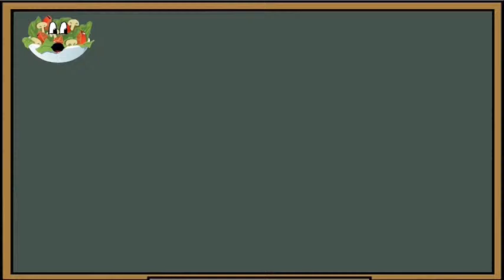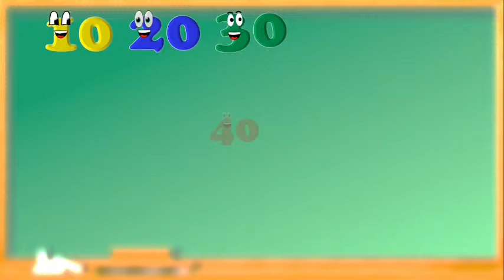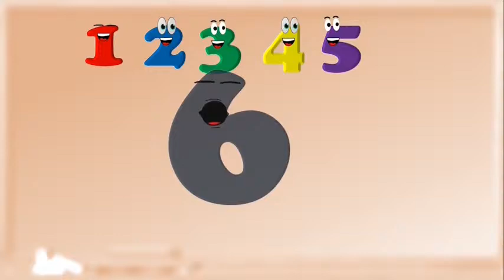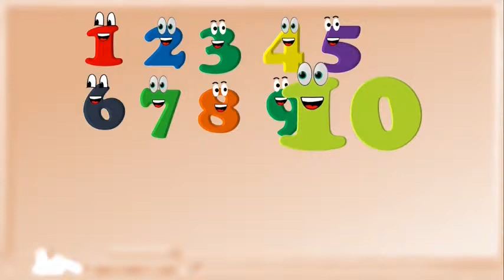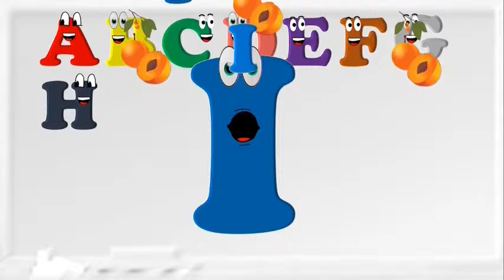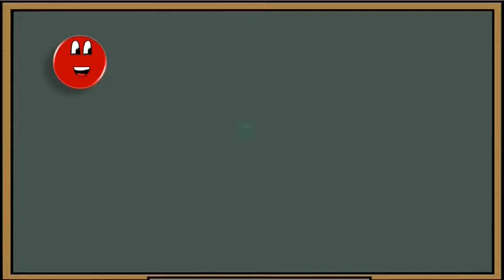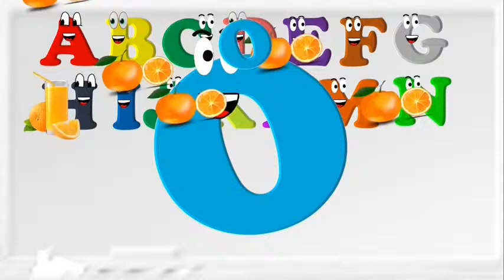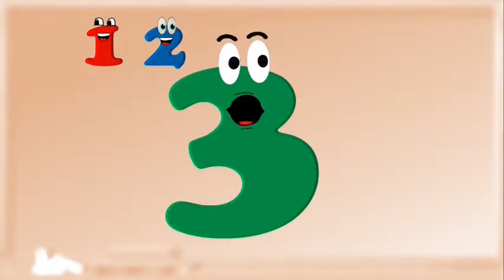The Alphabet Numbers Animals Foodie Vegetables fruits vehicles Shapes Song| Top Live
The Alphabet Numbers Vegetables fruits and Shapes Song| 1 hour compilation | Learning with Dedé

This awesome new compilation comprising of the most popular videos songs for children on our channel is bound to engage and entertain toddlers across the globe.